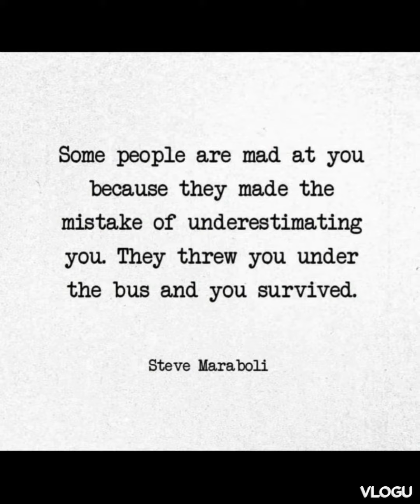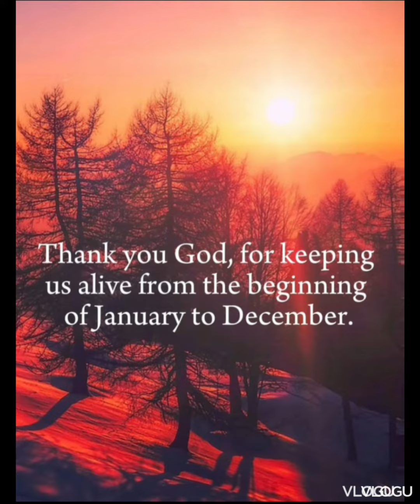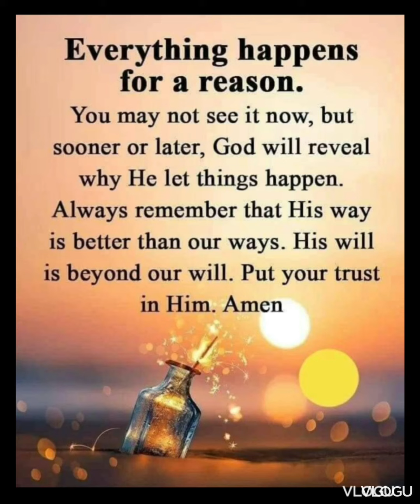SERIES NO. 157 & 158 -- MOTIVATIONAL QUOTES AND SAYINGS